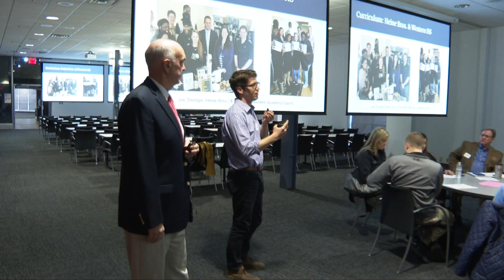Academies of Louisville Boot Camp 2019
The Academies of Louisville and their Business Partners met to discuss the projects they have collaborated on in the past year.